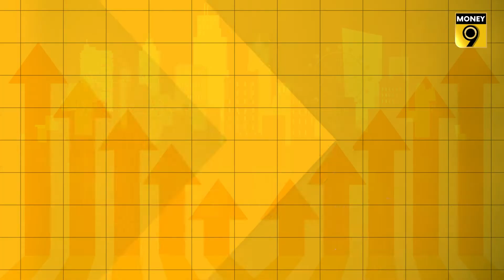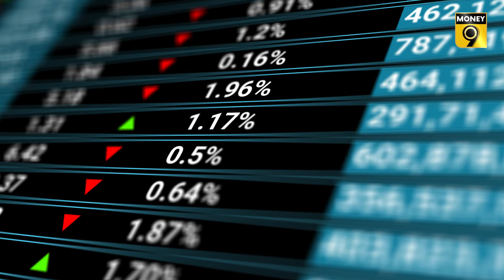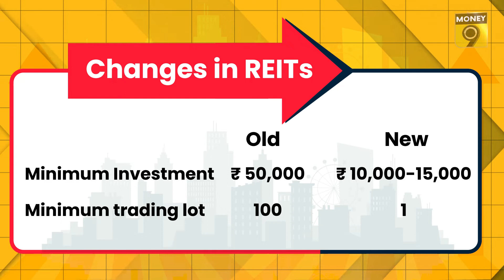EP 20: Realty Check | Invest in real estate without property through REITS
A huge amount is required to buy a property whereas it is not so in REIT. One unit can be bought in the stock market for 350-400 rupees The more units you buy, the higher will be the return.